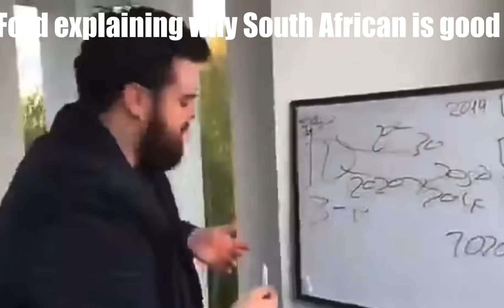My awesome rank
Filming of bato gear